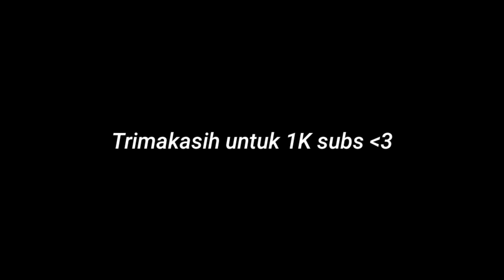Saya bukan yang terbaik💕🇮🇩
MOBILE📱 : Realme C2 2/32

🖐️ Tags Ignore 🖐️